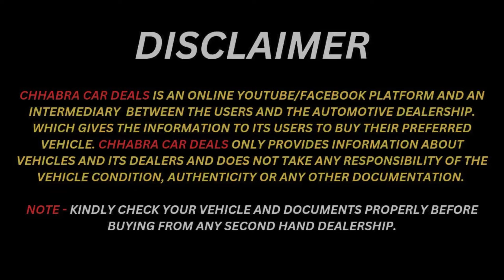RBT का वादा रेट करदीया आधा🔥🔥,चंडीगढ़ का सबसे बड़ा CAR BAZAR,CHANDIGARH CAR MARKET, DEALER RATE CAR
Today's location - RIGHT BOY TOY, CHANDIGARH

For Advertisement / Promotions Contact - CHHABRA CAR DEALS

 / chhabracarde.  .

sunday car market chandigarh
best second hand cars in ludhiana
best second hand car to buy in india under 2 lakhs
best second hand cars collection in chandigarh
Chhabra car deals
used cars india
Best used cars in mohali
Best second hand cars in mohali
Best used cars in punjab
Best pre owned cars in punjab
best luxury cars in mohali
best cars in punjab
affordable price used cars
my country my ride
punjab cars